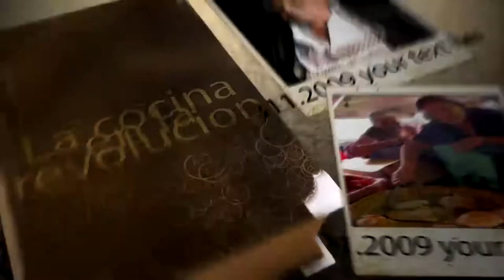CreArte Demo Reel 2012.